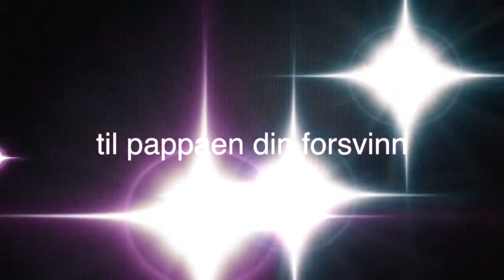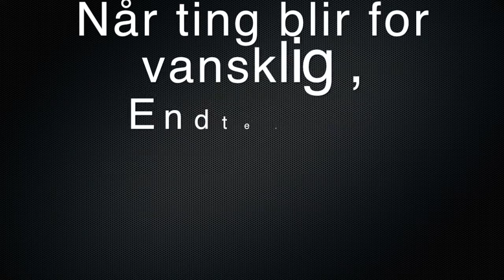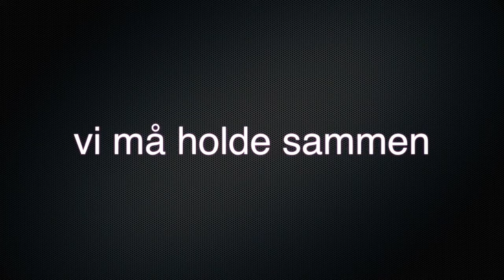Simen Christoffer Johansen - Vi må holde sammen (Simens Prod )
REFF:

Vi ska ha det båndet / Til pappaen din forsvinn

Vi må holde sammen / For uten dæ e æ ingenting

VERS 1

du e det bæste lille vænn / Pappa e så stolt

og han sitt hær grin igjæn /

med tåra som e holdt

skal være pappaen / med lærdom og glede

det tar vell år før du skjønna og ser det men

det e verdt litt vente tid /  se dæ vokse , se dæ Lære ,

det e reisen som høre til /

en fræmtid med opptur og nedtur

finnes ingen anna kur

   som en solstråle kjenn æ dæ / du e livet mitt

drømmen min / æ kommer altid til og være der

når ting blir for vanskelig / endten det e lærdom

følge dine drømma  /  sælv om du ville vær som

Du veit at pappa støtte dæ / te dagen dær
han pappa fær / du skal greie dæ meir og meir

finn ut av ka som e rætt og feil

REFF: 2

VERS 2

Du bæste lille vænn / fortsatt e æ stolt

pappa skal forklare dæ / kordan det skal gå

når du e 18 eller 20 / og du finn dæ type

 blir det avhør i kjellern så

ikke prøv på nå tull gutta /

ho e min til vi ses i  den fuckings kirka

Så fram te da / e ho vernt om og godt beskytta

men kanke skremme bort / alle de som vill dæ godt

følge dine drømma  /  sælv om du ville sånn

REFF 3

               Te dagen dær han pappa fær